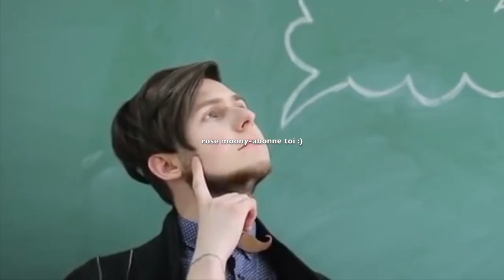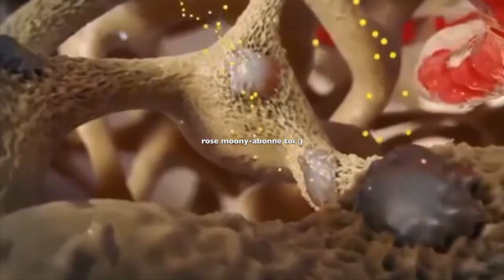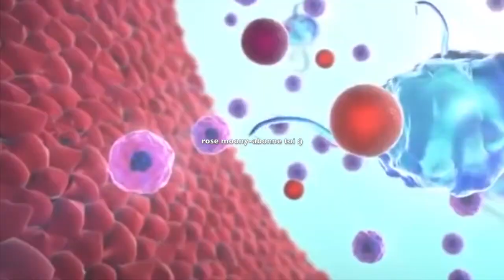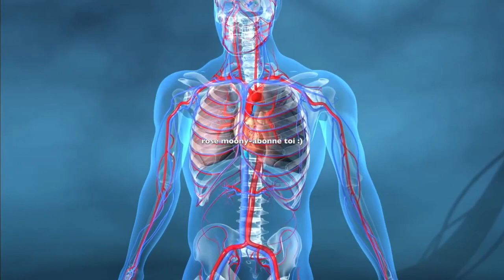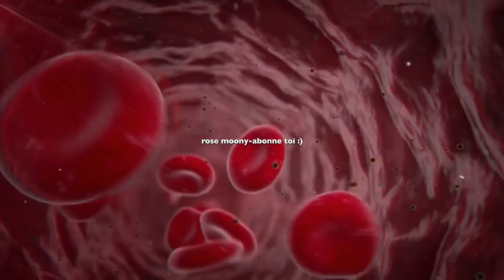12 signes indiquant que votre corps se dégrade lentement et que vous avez besoin d'aide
découvrez ma nouvelle boutique de mode ! 12 signes indiquant que votre corps se dégrade lentement et que vous avez besoin d'aide 🌱 Notre e-shop vous propose des cosmétiques d’origine naturelle pour prendre soin de votre beauté et de votre santé 💚